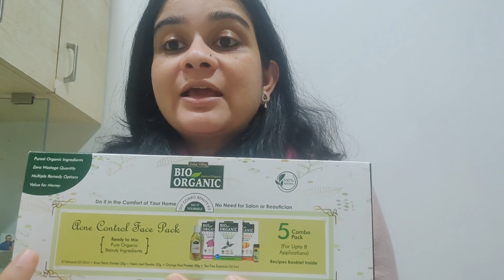Effective & budget friendly face masks ll Ft. Indus Valley Products ll बजट में फेस मास्क ll Part 2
Hello guys,

Get face masks in your budget using indus valley organic products.